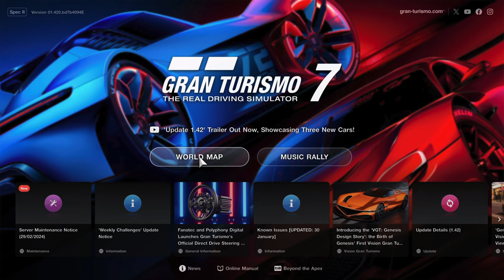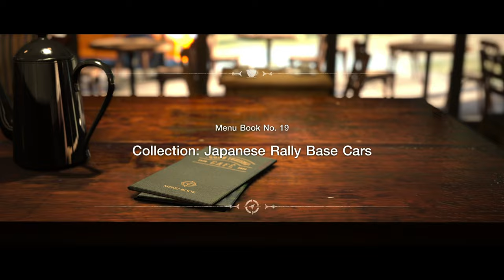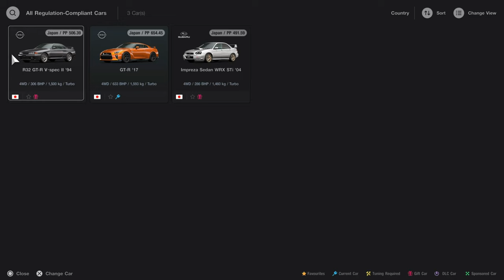Gran Turismo 7 | PlayStation 5 Gameplay 4K | Collection: Japanese Rally Base Cars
🚗 Welcome to The Arcade! 🎮 Immerse yourself in the heart-pounding world of high-speed racing with our latest gameplay video featuring Gran Turismo 7 on the PlayStation 5! 🏁

🔥 Get ready to witness breathtaking graphics and unparalleled realism as we take a thrilling ride through the most iconic tracks and stunning locations in the gaming universe. Gran Turismo 7 pushes the boundaries of gaming technology, delivering an unprecedented level of detail and authenticity.

🎮 In this gameplay showcase, we explore the diverse range of cars, meticulously recreated to perfection, from legendary classics to cutting-edge supercars. Experience the adrenaline rush of intense races, fine-tune your vehicles, and master the art of precision driving in the most immersive racing simulator yet.

🌐 Join us on a visual journey as we delve into the incredible features of Gran Turismo 7 on the powerful PlayStation 5 hardware. From the dynamic weather system to the realistic day-night cycle, every aspect has been carefully crafted to provide a truly next-gen gaming experience.

👾 Whether you're a seasoned racing enthusiast or a casual gamer, The Arcade is your go-to destination for captivating gameplay content.

What cars are you most excited to see in action? Let us know!

Grab your virtual steering wheel, and let's race into the future with Gran Turismo 7 on the PlayStation 5! 🏎️💨